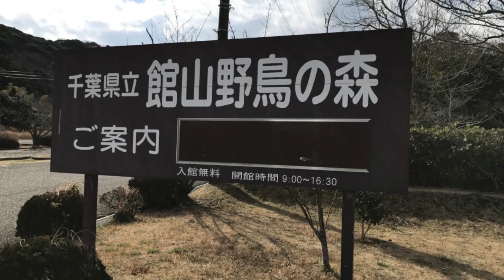絶品お肉料理が大人気！千葉駅周辺カジュアルフレンチレストラン！【千葉グルメ旅】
今回は千葉駅周辺のカジュアルフレンチレストランをご紹介いたします
お店の看板メニューであるお肉料理を始め、おしゃれで絶品な料理がお手頃に食べれる素敵なお店です

「イヴローニュ」
アクセス:千葉中央駅から徒歩6分
〒260-0013 千葉県千葉市中央区中央２丁目２−５ タムタムスクエア 3階